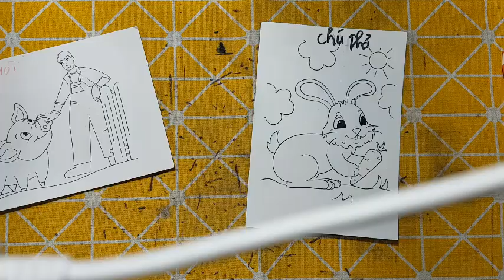TRG RABBI | Hướng Dẫn Vẽ Và Cắt Dán Đồ Chơi, Con Vật: CHÚ THỎ